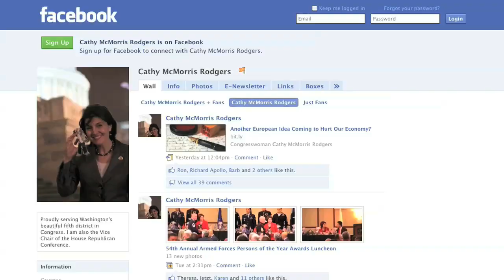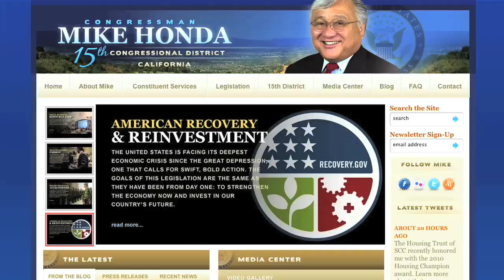How The Public Is Heard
In this installment of "Inside the Hill" the Vice Chair of the House Republican Conference and congressional staff discuss how citizens' voices are heard on Capitol Hill. In this video are Rep. Cathy McMorris Rodgers, Vice Chair of the House Republican Conference; Jacob Wood, Director of Online Communications to Sen. Lisa Murkowski; A.J, Bahdelia, Online Communications Director for Rep. Mike Honda; and Lindsey Hamilton, Communications Director for Rep. Steve Israel.